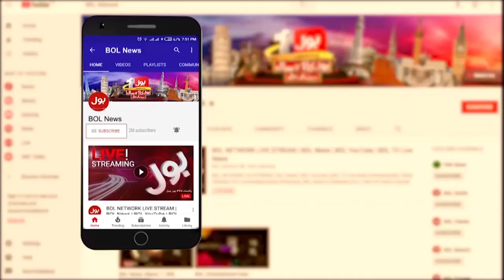PTI Hold Meeting For Ticket Distribution | NA By-Election 2023 | Breaking News